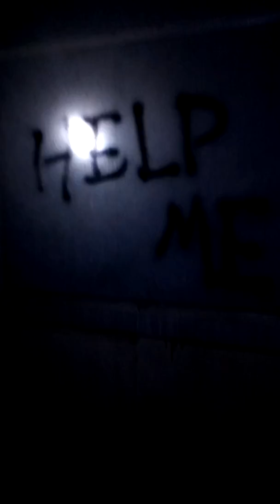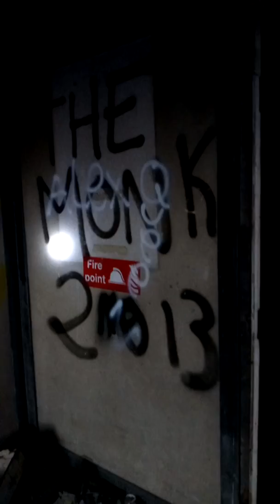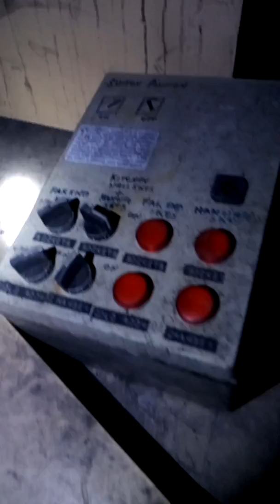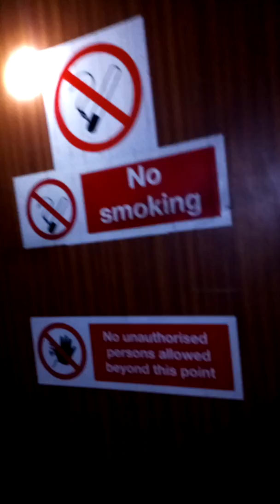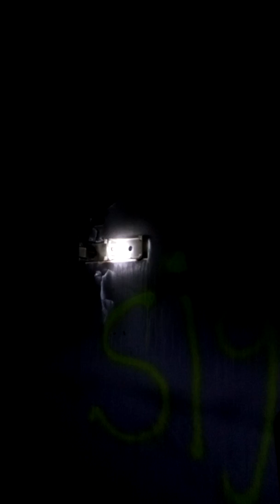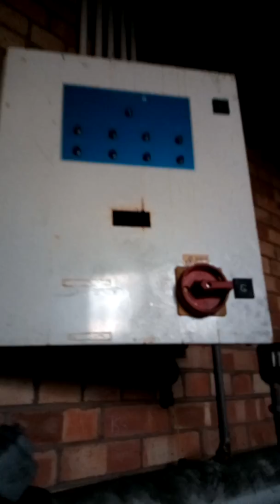Boston Building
Boston Building St Andrews Quay

Once lined with mahogany panels and red leather furniture, the Boston Buildings

Once furnished with the opulence of red leather chairs and mahogany panels, the bustling offices were at the heart of Hull’s lucrative fishing industry.

They were, at a time, the offices of the St Andrew’s Steam Fishing Company and later the home of the White Fish Authority, but now the once-grand building lies in ruins.

Known locally as the Boston Buildings, the stand opposite the better known Lord Line on St Andrew’s Dock.

But it has suffered a similar fate with crumbling walls, arson attacks, graffiti and vandalism making it almost unrecognisable.